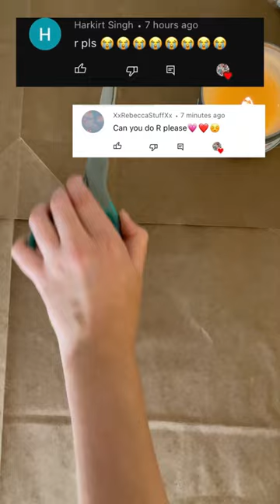ASMR scrapbook w/ me “R” theme🧡⭐️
Heyyyy friends! And welcome back to another video where I do my subscribers theme requests in my scrapbook! ￼ today I will be doing a requested theme. Today’s theme is the letter R! It came out, so so cute and I hope you enjoy it.